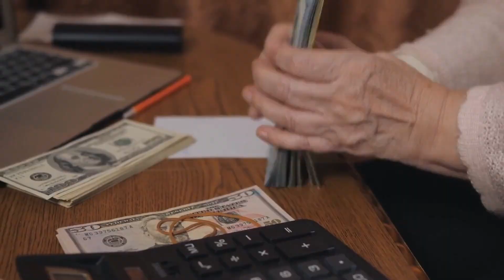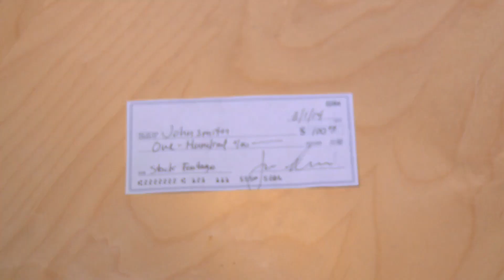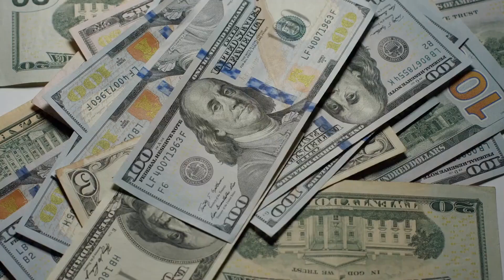5 Ways To Save Money In 2023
During these tough times here are 5 ways to help you save money and help your money go further.